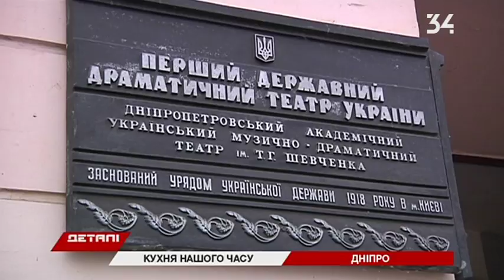В театре Шевченко поставили спектакль «Наша кухня»